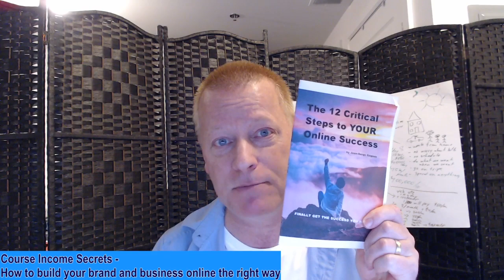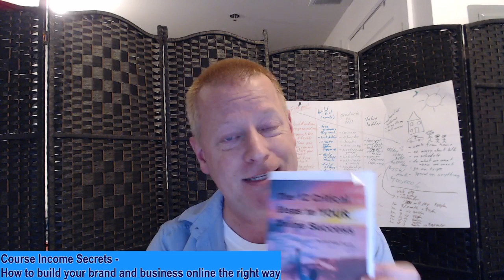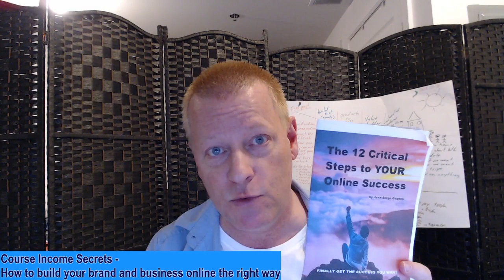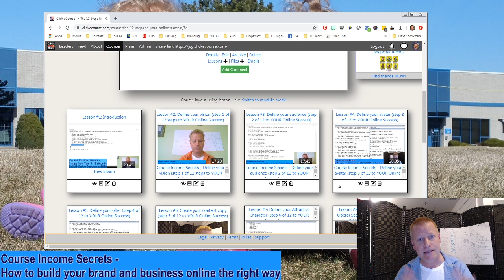How to build your brand and business online the right way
Course Income Secrets - How to build your brand and business online the right way.

Not too long ago, I realized that I knew a lot about building a brand online...

I knew a lot about attraction marketing...

About how to build a personal brand...

About social media... about online courses...

About funnels, auto responders, email lists and capture pages.

I knew so much, so why was I not getting the results I should be getting?

People were telling me how awesome I did and how I'd go far... but why was I standing still?

Maybe you're in the same place I was.

Would you like to know what I discovered?

I will tell you right now!

Just tune in to learn How to build your brand and business online the right way.